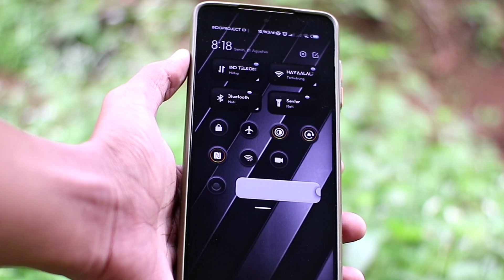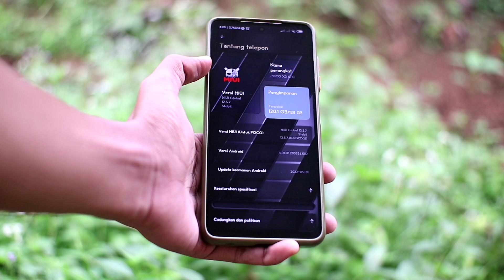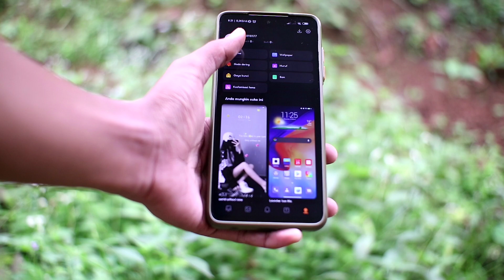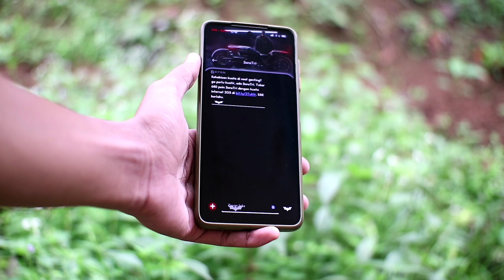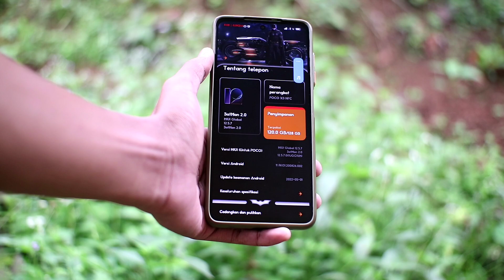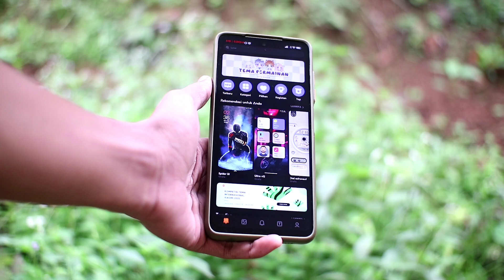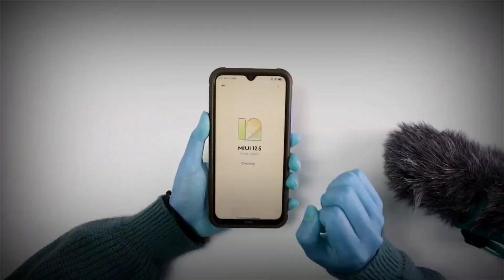BARU !! TEMA KEREN MIUI 12 TEMBUS WHATSAPP - COBA AJA MI-FANS